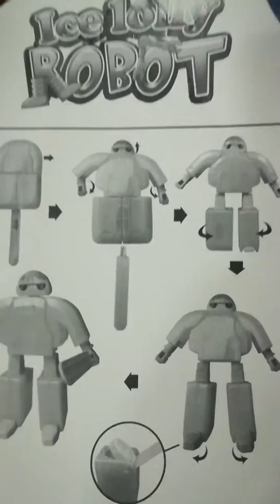ไอศกรีมหุ่นยนต์แปรงร่าง^^